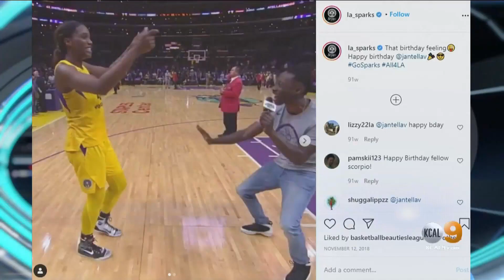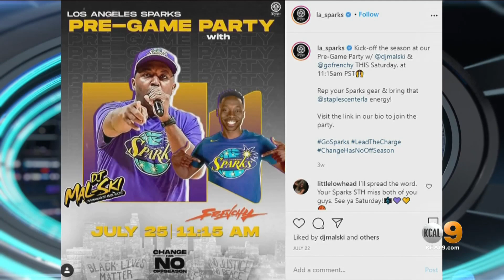Frenchy Gets Sparks Games Rollin'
For those who've been to LA Sparks games at Staples Center, it's an in-game environment unlike any other with professional host and hype man Frenchy leading the charge. He and others are still hyping up fans before and after Sparks games virtually. And for Frenchy the journey has been special, taking him from his hometown New York to LA, meeting some amazing folks along the way